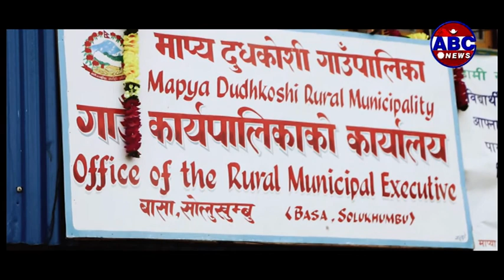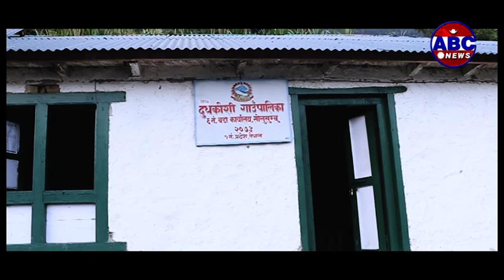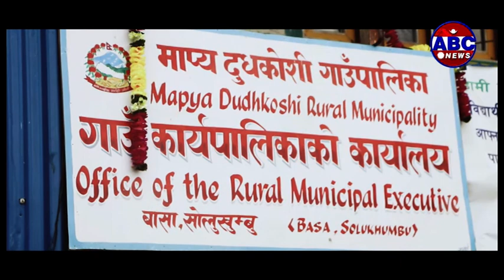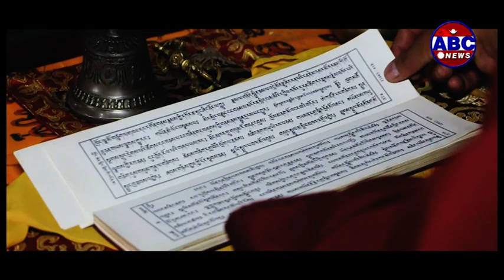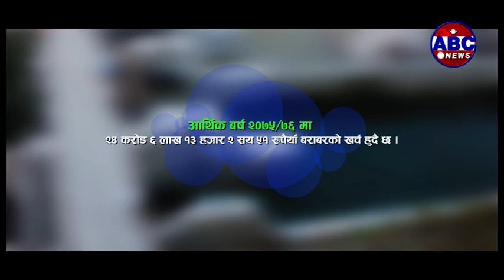Mapya Dudhkoshi Rural Municipality Documentry माप्य दुधकोशी गाउँपालिकाको विकास सम्बन्धि बृतचित्र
Kathmandu, Nepal